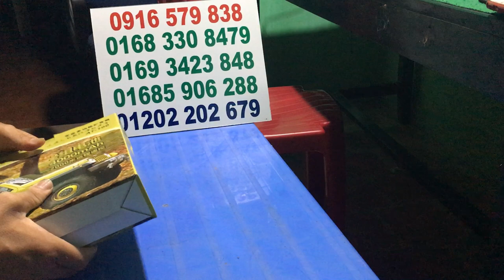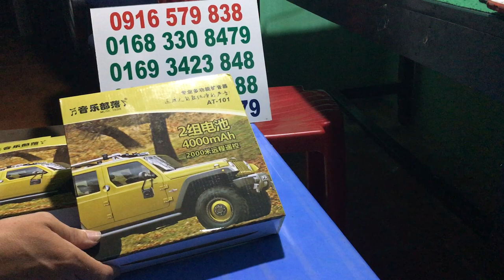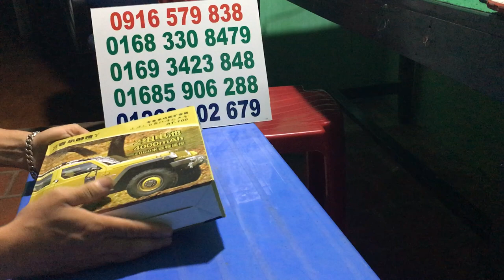LOA AT 100 ÂM THANH CỰC ĐỈNH, BIN SIÊU BỀN 01683308479 0916579838